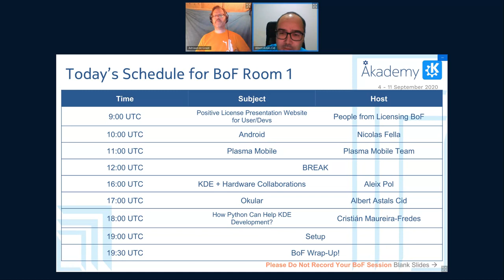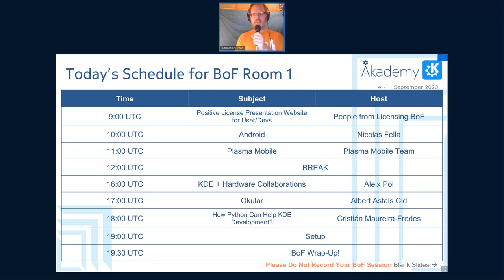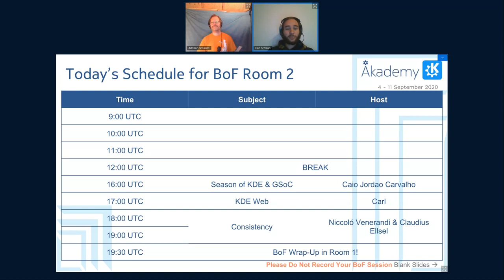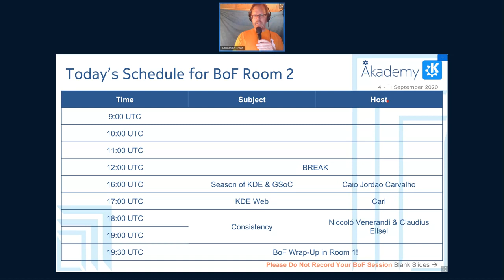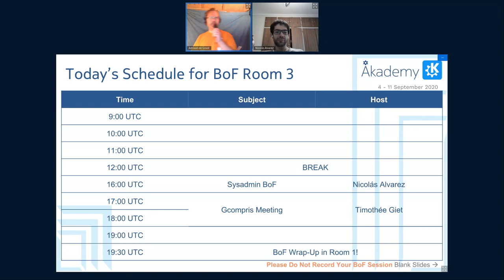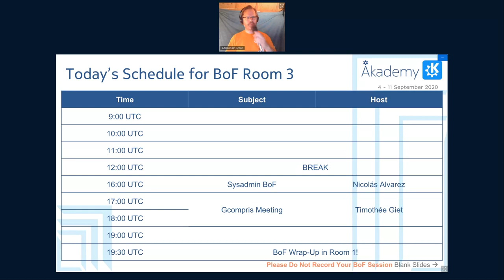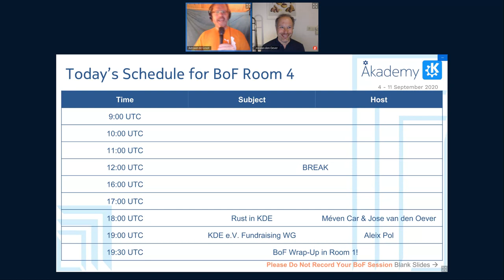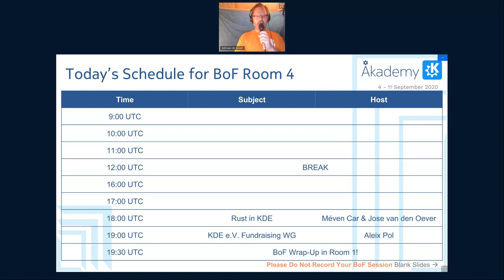Akademy 2020 - Wednesday BoF Wrap Up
A brief overview of the day's BoFs which include:
People from licensing BoF - Positive License Presentation Website for User/Devs
Nicolas Fella - Android
Plasma Mobile Team - Plasma Mobile
Aleix Pol - KDE + Hardware collaborations
Albert Astals Cid - Okular
Cristián Maureira-Fredes - How Python can help KDE development?
Caio Jordão Carvalho - Season of KDE and GSoC BoF
Carl - KDE Web
Niccolò Venerandi & Claudius Ellsel - Consistency
Nicolás Alvarez - Sysadmin BoF
Timothée Giet - GCompris meeting
Méven Car & Jos van den Oever - Rust in KDE
Aleix Pol - KDE e.V. Fundraising WG